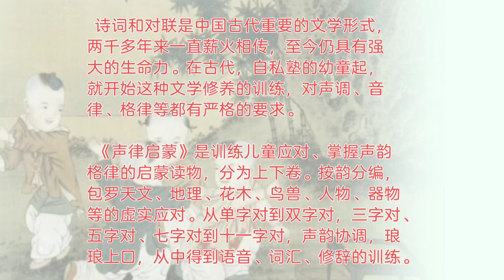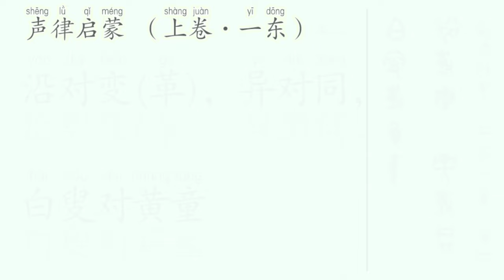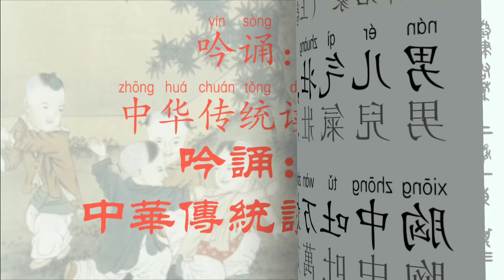《声律启蒙》01(上卷·一东)吟诵 简体＋拼音＋正体＋金文(近甲骨文)对照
《声律启蒙》01(上卷·一东)吟诵：
成都泡桐树小学吟诵团 合诵
普通话吟诵调
简体＋拼音＋正体＋金文(近甲骨文)对照
《声律启蒙》吟诵：成都泡桐树小学吟诵团
作者：车万育(清)
简介：诗词和对联是中国古代重要的文学形式，两千多年来一直薪火相传，至今仍具有强大的生命力。在古代，自私塾的幼童起，就开始这种文学修养的训练，对声调、音律、格律等都有严格的要求。因此，一些声律方面的著作也应运而生，而其中清朝康熙年间车万育所作的《声律启蒙》，则是其中较有代表性的一种。
《声律启蒙》是训练儿童应对、掌握声韵格律的启蒙读物，分为上下卷。按韵分编，包罗天文、地理、花木、鸟兽、人物、器物等的虚实应对。从单字对到双字对，三字对、五字对、七字对到十一字对，声韵协调，琅琅上口，从中得到语音、词汇、修辞的训练。从单字到多字的层层属对，读起来，如唱歌般。较之其它全用三言、四言句式更见韵味。这类读物，在启蒙读物中独具一格，经久不衰。明清以来，如《训蒙骈句》、《笠翁对韵》等书，都是采用这种方式编写，并得以广泛流传。

《声律启蒙·上平声·一东》原文：
其一：
　　云对雨，雪对风，晚照对晴空。来鸿对去燕，宿鸟对鸣虫。三尺剑，六钧弓，岭北对江东。人间清暑殿，天上广寒宫。两岸晓烟杨柳绿，一园春雨杏花红。两鬓风霜，途次早行之客；一蓑烟雨，溪边晚钓之翁。

其二：
　　沿对革，异对同，白叟对黄童。江风对海雾，牧子对渔翁。颜巷陋，阮途穷，冀北对辽东。池中濯足水，门外打头风。梁帝讲经同泰寺，汉皇置酒未央宫。尘虑萦心，懒抚七弦绿绮；霜华满鬓，羞看百炼青铜。

其三：
　　贫对富，塞对通，野叟对溪童。鬓皤对眉绿，齿皓对唇红。天浩浩，日融融，佩剑对弯弓。半溪流水绿，千树落花红。野渡燕穿杨柳雨，芳池鱼戏芰荷风。女子眉纤，额下现一弯新月；男儿气壮，胸中吐万丈长虹。